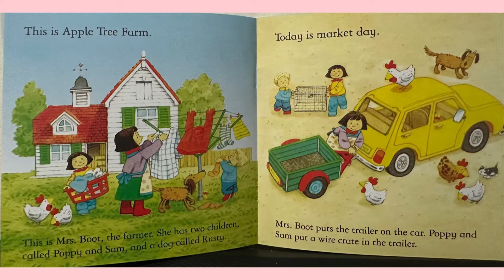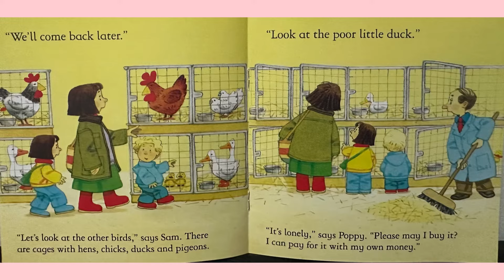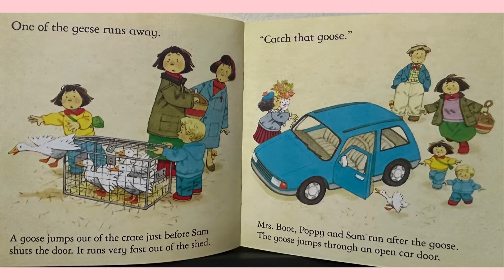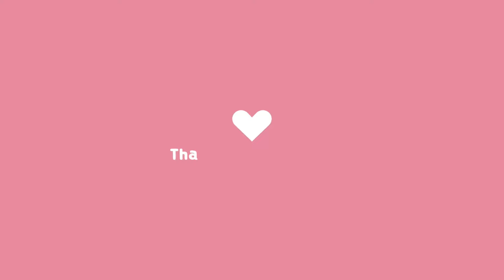Market Day (Read Aloud) by Teacher Charlene